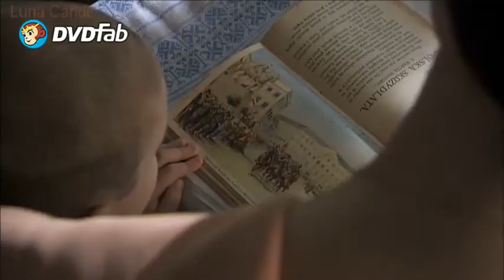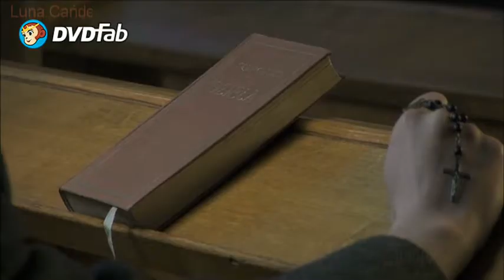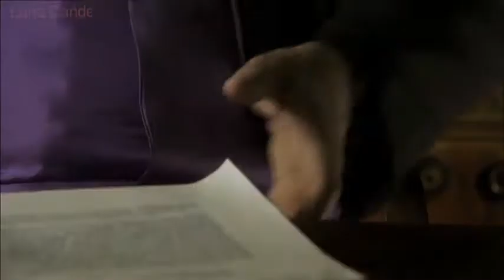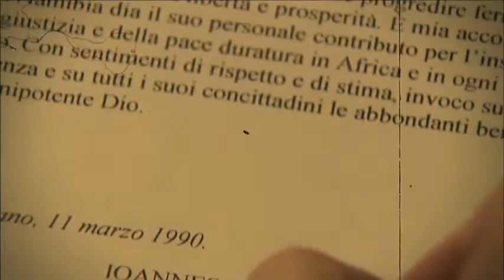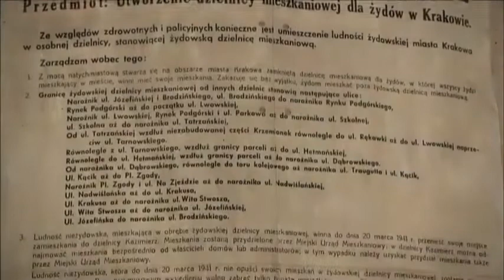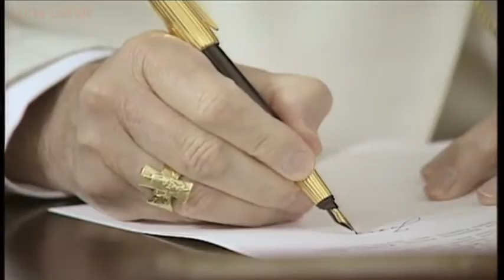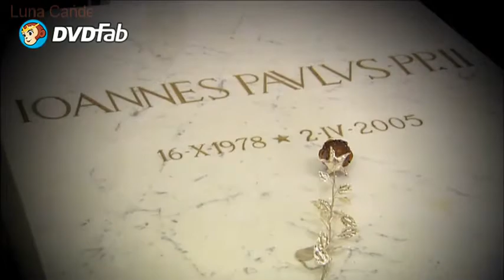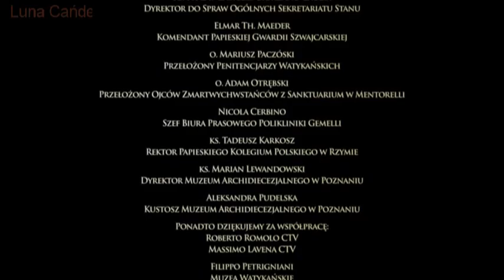Świadectwo - cały film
Jaki był św.Jan Paweł II?
Z tego filmu sie dowiemy.
Świadectwo kardynała Dziwisza.

Z Bogiem!